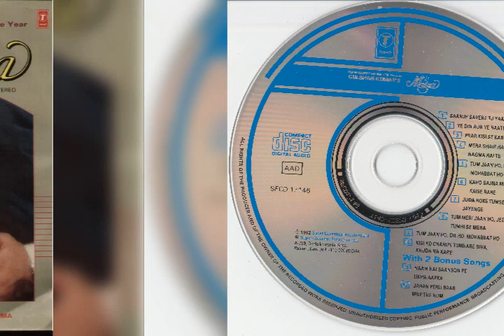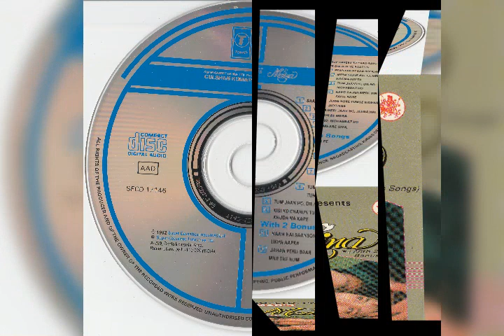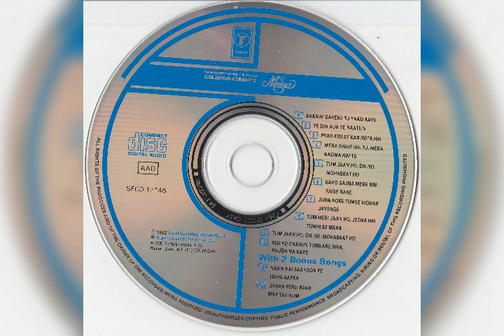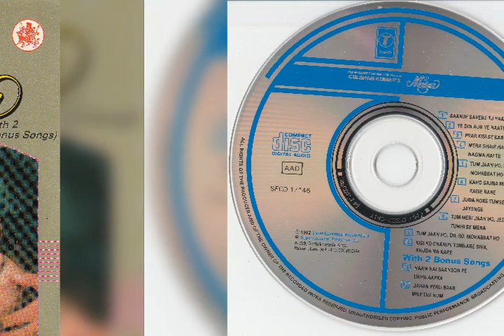Saanjh Savere Tu Yaad Aaye || Maina 1992 || Anuradha Paudwal & Suresh Wadkar